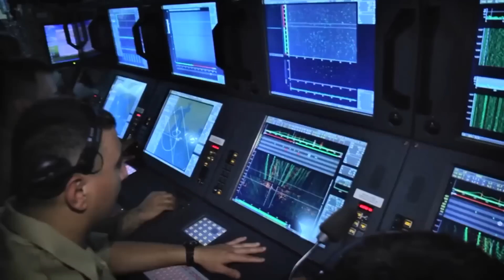Turkish Military Power 2016 - HD 1080p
We are Ready To Tackle Terrorism